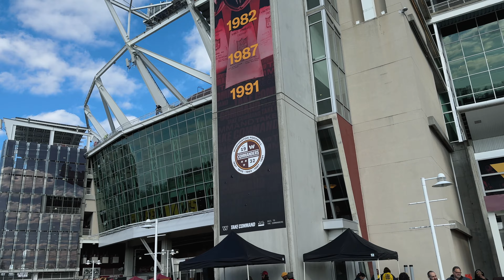NFL 🇺🇸 Football in Washington Commanders vs SF 49ers USA Vlog 🇺🇸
Mein erstes NFL Football Match live in den USA. Ich habe mir Ticket für das Spiel der Washington Commanders gegen die San Francisco 49ers besorgt. Begleitet mich in dem iPhone 15 Pro only Vlog. Mit dem DJI Mic 2. Viel Spaß bei einem neuen USA Vlog aus Washington DC.

Anker Powerbank
Anker Magsafe Powerbank

Iphone 15 Pro

Meine Kameras mit Zubehör:

Fujifilm X-T5 silber
Tamron 18-300 mm
Tamron 11-20 mm
Freewell Magnetic 2.0 Filter

Insta360 Ace Pro
DJI Osmo Pocket 3
DJI Action 4 Standard bei Amazon
Insta360 Flow

Meine Mikrofone:

Hollyland Lark Max
Comica VM 30
DJI Mic